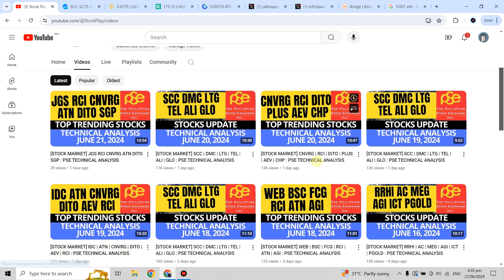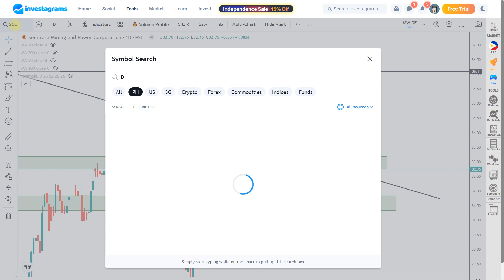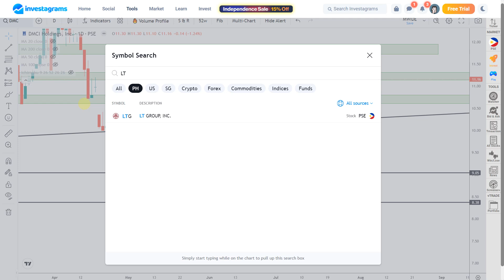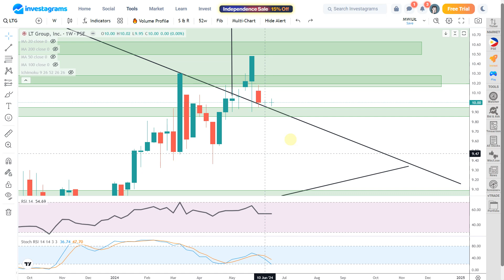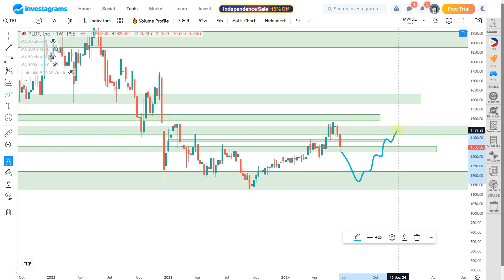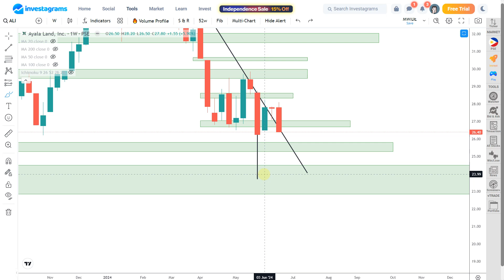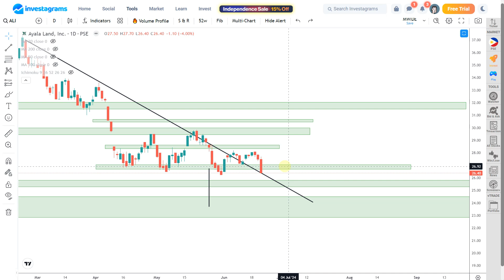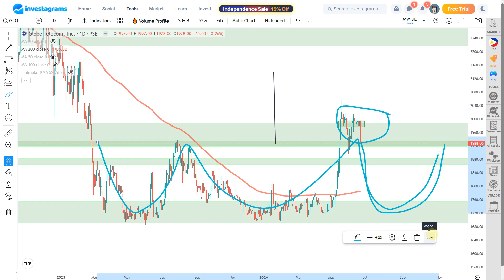[STOCK MARKET] SCC | DMC | LTG | TEL | ALI | GLO : PSE TECHNICAL ANALYSIS